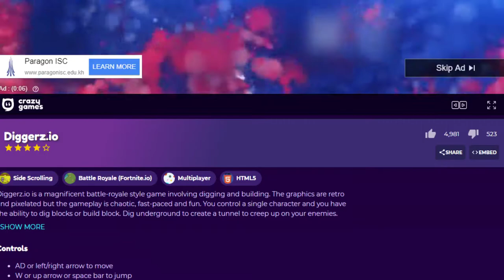Game name! Diggerz.io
This Channel video Game!